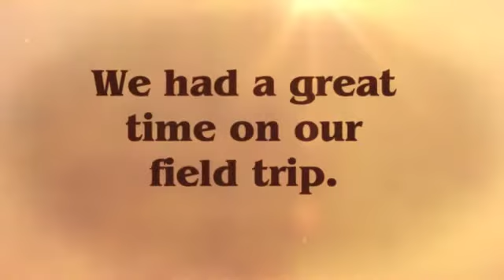preK fall 2017